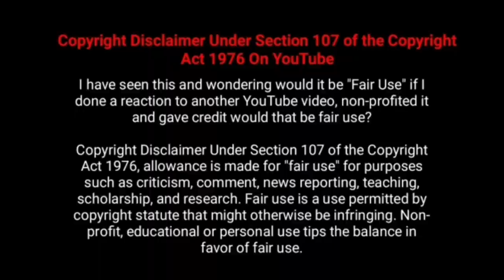இயக்குனர் நடிகர் பொன்ராம் பட வசூல்| Director Ponram All Movies Box office Collection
Checkout  Movie Fdfs The Tamil Movie Director Ponram Stalin All Movies Box Office Collection Analysis With Budget and Verdict Hit Or Flop List,
1. Thirutham
2. Varuthapadatha Valibar Sangam
3. Rajinimurugan
4. Seemaraja
5. MGR Magan